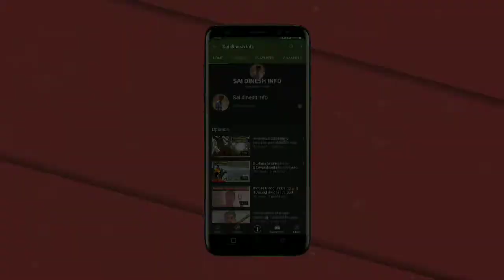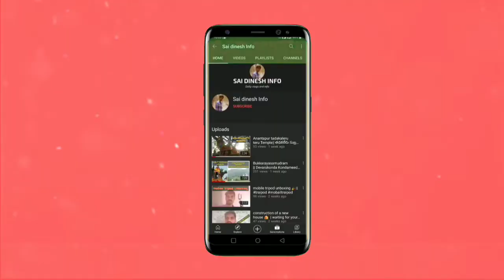SANKRANTHI SPECIAL TRAINS DETAILS | సంక్రాంతి ప్రత్యేక రైళ్ల వివరాలు